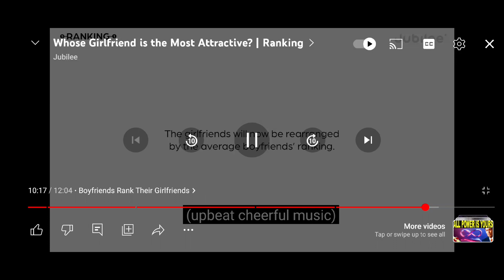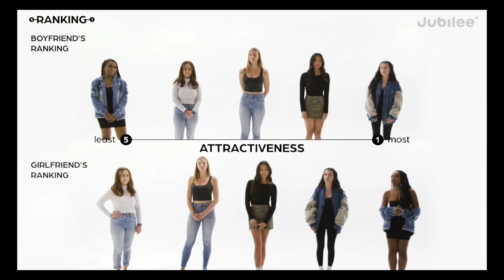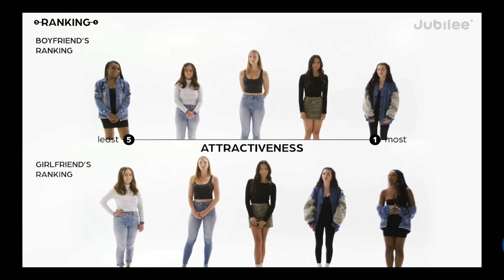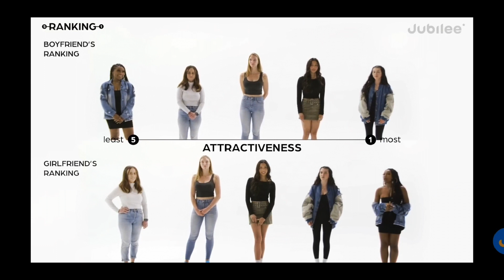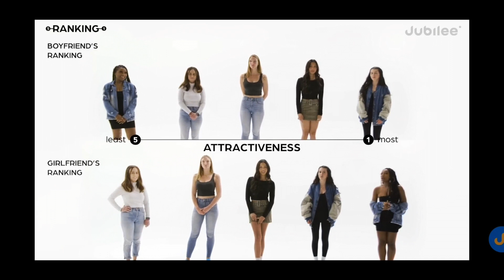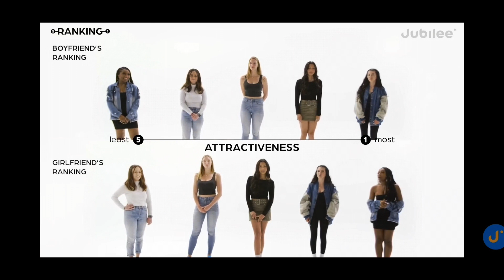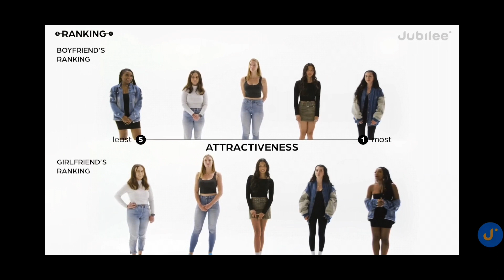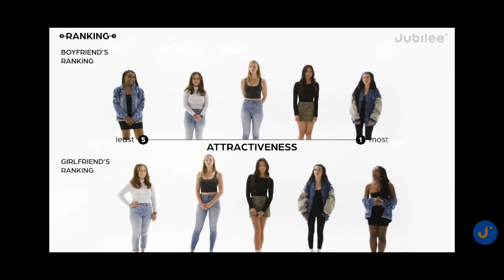If Eve Knew The Truth...